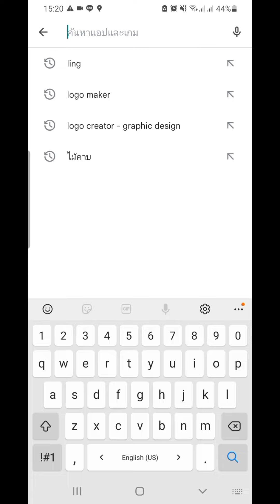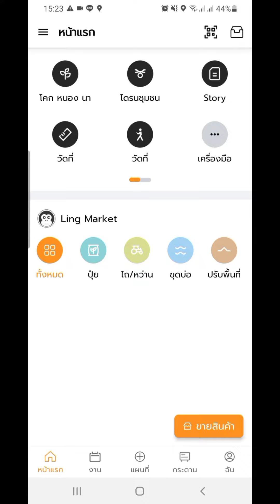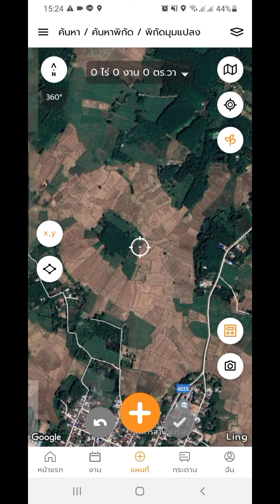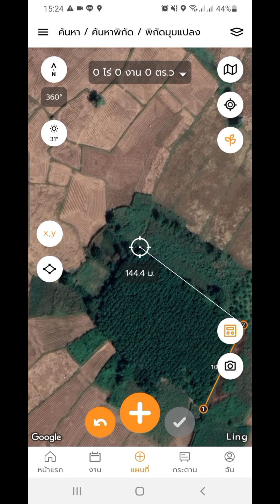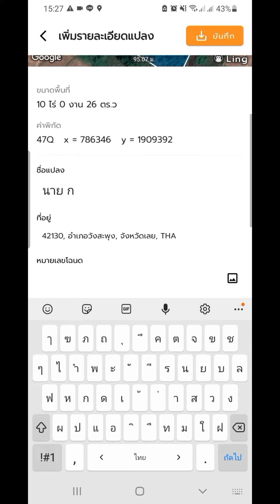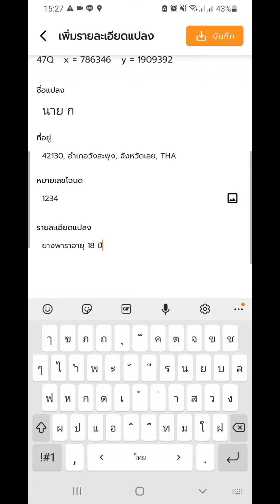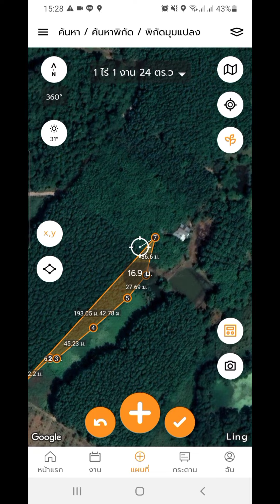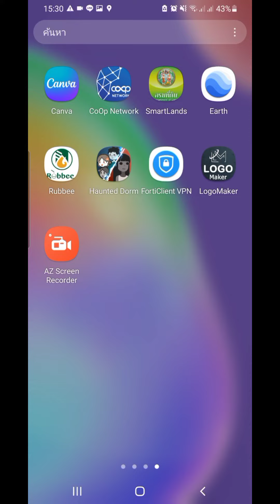การวัดแปลงยางพาราและการระบุค่าพิกัด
ใช้แอป ling วาดแปลงยางพารา พร้อมระบุพิกัด